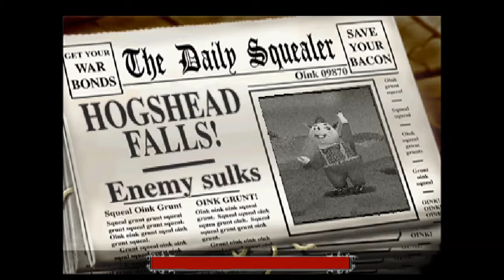Hogs of War 6 - Third Times The Charm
APOLOGIES FOR THE LACK OF SOUND, IT WILL BE FIXED IN EPISODE SEVEN AND ONWARDS

Matt decides to send the Beautiful British Pigs on their conquest for Swill! Will this dastardly swine commander save the day? Or will he end up cooking a lot of sausages and bacon instead?